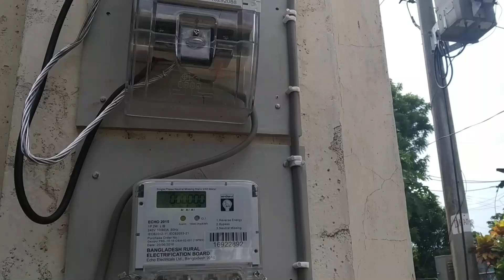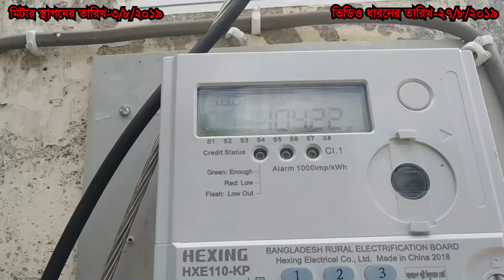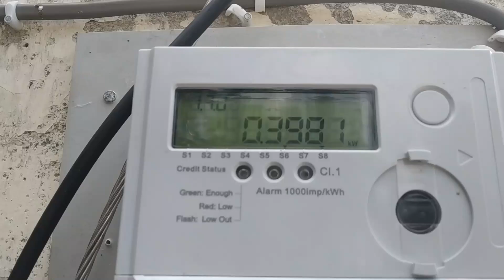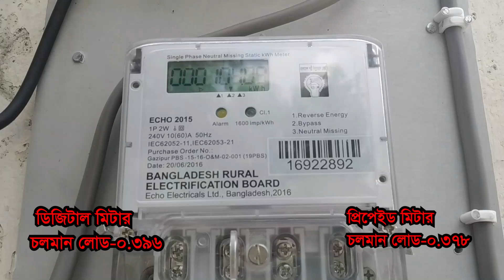Electricity Prepaid Meter এর চেয়ে ডিজিটাল মিটারে বিল কম আসে ?? দেখুন ভিডিওতে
বাংলাদেশ সরকারের ২০২১ বাস্তবায়নের লক্ষে ঘরে ঘরে বিদ্যুত দেয়ার পরিকল্পনা ও ডিজিটাল বাংলাদেশ গড়ার প্রত্যয়ে এবং বিদ্যুত খাতকে আরও সাশ্রয়ী করতে prepaid Meter install করা হচ্ছে ।
new prepaid meter installation  করার পরে সাময়িক সময়ের জন্য গ্রহকদের ভুল বোঝার ক্ষেত্রে ভোগান্তির শিকার হতে হচ্ছে । যেমন
* হলুদ বাতি জলা= neutral problem
* সিকুয়েন্স সমস্যা = Sequences problem
* Meter Card problem =IC03,IC06
* meter Card slot problem =  when you research card then not response your prepaid meter.
*Over load problem
In this video I will show
DIGITAL METER VS PREPAID METER BILL EXCREMENT  ,
how to use Digital Electric prepaid Meter,
How to solve  Prepaid meter neutral problem,
how to check balance.

Keywords,
Digital Electric meter
Electric prepaid meter
how to use electric prepaid meter
how to recharge electric prepaid card
Bangladesh Electric Digital Meter
Digital electric prepaid meter user guide bangla